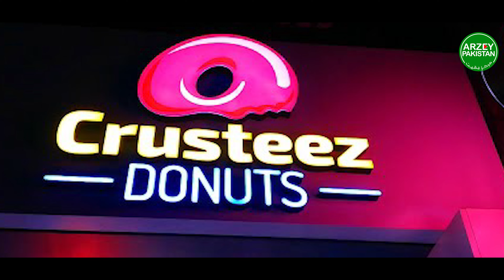Chief Justice Qazi Faez Isa - A Case of Digital Terrorism? | Arzey Pakistan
In this video, we delve into the recent leak of a video involving Chief Justice of Pakistan Qazi Faez Isa. The footage, which has sparked significant controversy, shows the Chief Justice in a public setting, raising questions about the respect for judicial figures in Pakistan. We explore the implications of this leak in the context of digital terrorism and how it reflects a broader narrative driven by political factions. Join us as we discuss the importance of maintaining respect for our institutions and the dangers of polarization in society.

About Channel:

Arzey Pakistan is a non-profit digital platform that provides Pakistani youth with informative and engaging content on current affairs, infotainment, and socio-political issues. They believe that young people are the future of Pakistan and are committed to empowering them with the knowledge and understanding they need to make a positive impact. The platform encourages young people to share their voices and ideas, provides a space for them to connect with others, and equips them with the tools and resources they need to succeed. Arzey Pakistan hopes to become a valuable resource for Pakistani youth, providing them with the information and support they need to make a difference in the world.